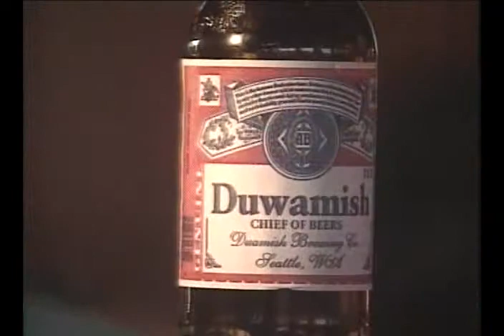Duwamish Beer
It's "Classic Seattle".  Drink Duwamish, "The Chief of Beers".

Mentioned in this commercial spoof:  Ivars Acres of Clams, JP Patches, Brian Bozworth, Downtown Freddy Brown,  Hat & Boots, Longacres, The Dawg House, Cindi Rinehart, Jean Enersen, Ken Schram.